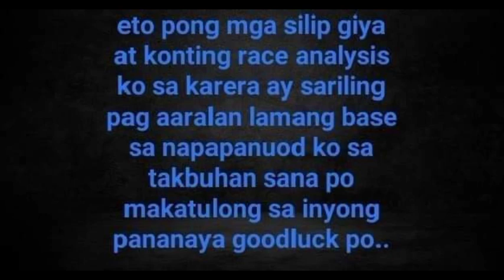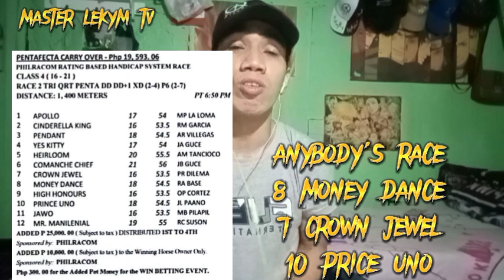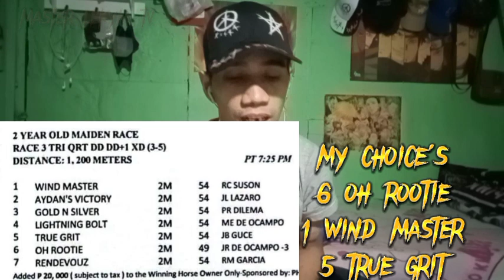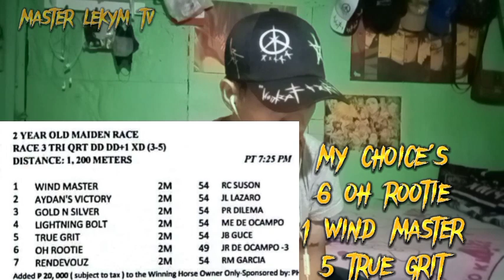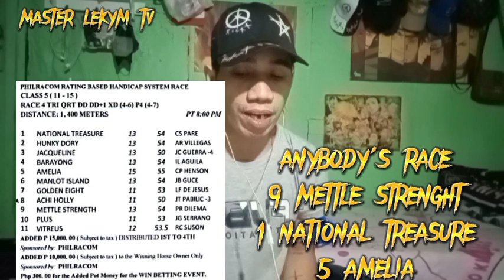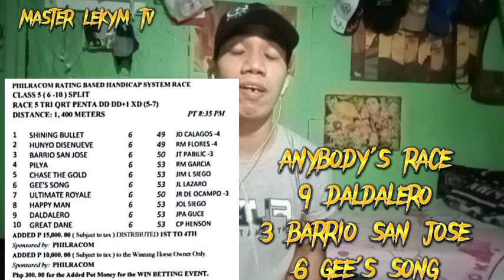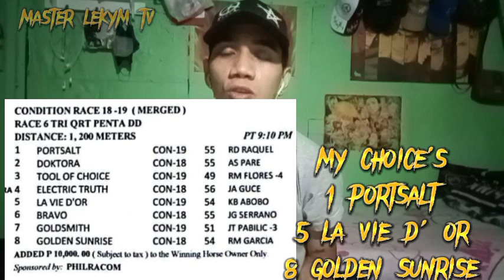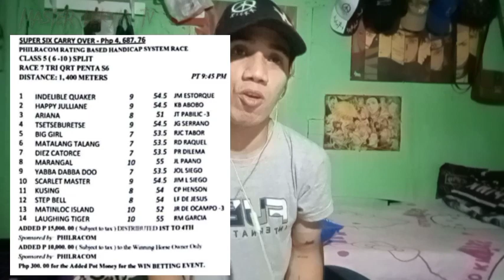Metro Turf karera tips and analysis by MasterLekym Nov 23 2022 wenesday racing start 6:15pm